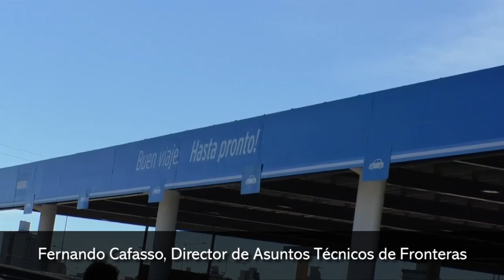Ya comenzaron a funcionar las nuevas casillas del puente Posadas Encarnación